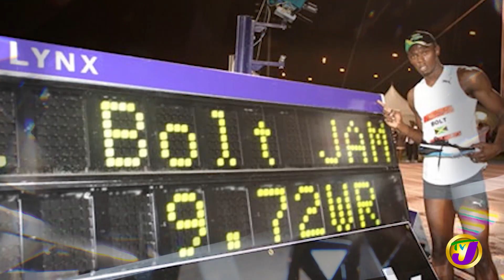Mia Mottley | TVJ Entertainment Report - June 24 2022